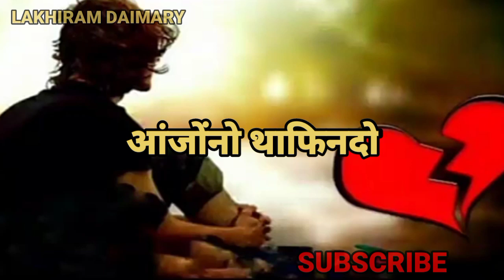आं बायदि गारजि गैया जानांगौ//New Bodo WhatsApp Status Video 2021